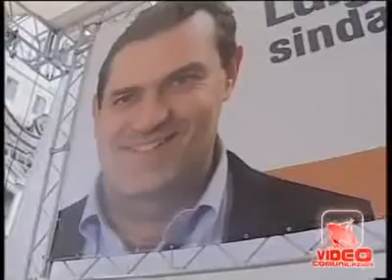Napoli - Amministrative, le Liste Elettorali 2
- Napoli - Amministrative, le Liste Elettorali 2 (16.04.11)